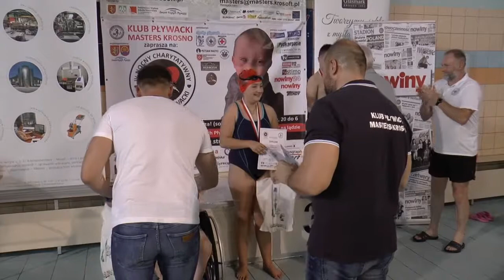4. Nocny Charytatywny Maraton Pływacki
W nocy z 26 na 27 maja 2018 roku odbył się po raz czwarty Nocny Charytatywny Maraton Pływacki organizowany przez Klub Pływacki Masters Krosno. Wydarzenie oprócz wymiaru sportowego ma też cel charytatywny. W tym roku organizatorzy postanowili, że pomogą trzyletniemu Kubusiowi Jaraczowi z Łężan.